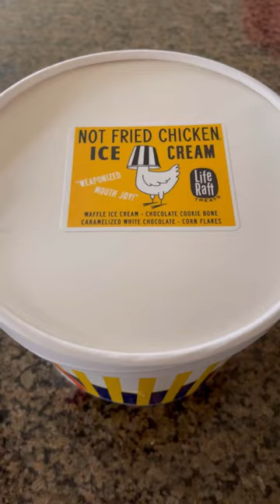Fried Chicken Or Ice Cream?